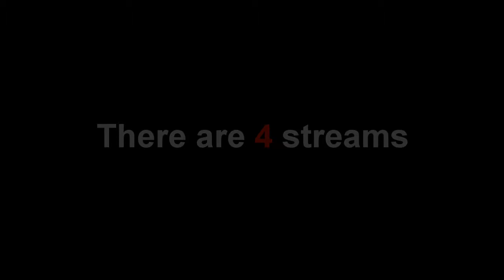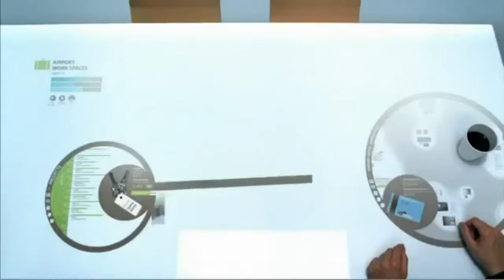Resolve Promotional Video Technex 2013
Resolve, the real time industrial challenges